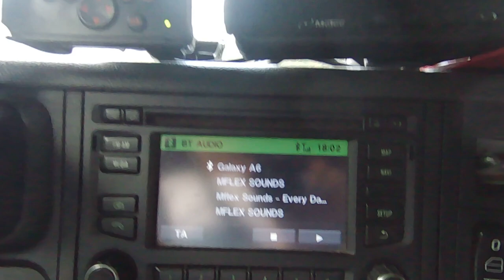Eleganta , rafinament si pozitivitate , Sunt certat cu modestia si persoanele care ma descurajeaza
MFLEX E MFLEX,,